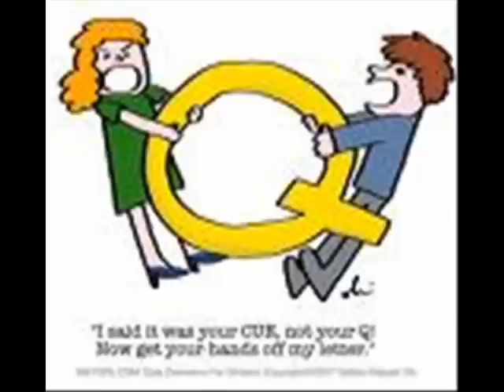E Eats Everything